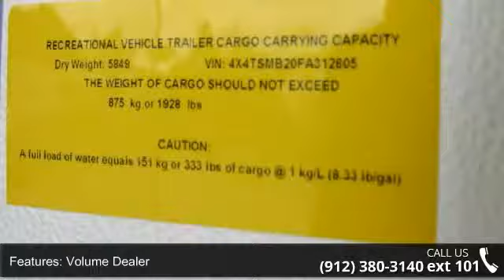2015 Salem 26TBUD - Camping World of Savannah - Pooler, ...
New 2015 Forest River Salem 26TBUD Travel Trailer for Sale